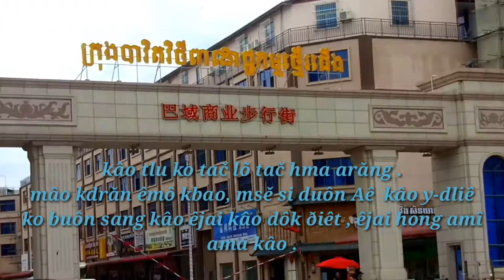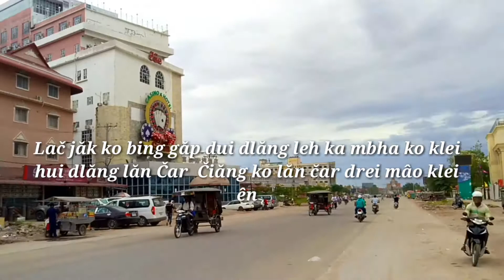Phượt CAMPUCHIA - PHNÔM PÊNH / MiNa and SiTôp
Là một nước xanh đẹp không uń tắc giao thông.
Con người ở nơi đây nói chuyện rất dễ thương..
Vui tính cho khách tham quan.

Ruộng đất đai rất rộng lớn. Đa số phần lớn ở đây nuôi trâu và một số động vật khác..